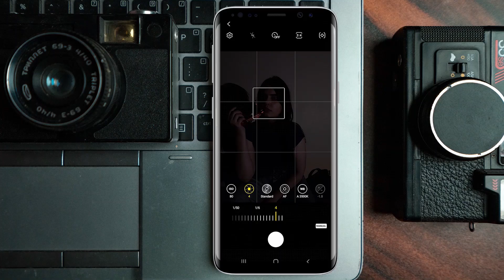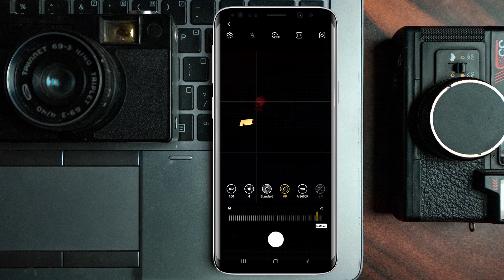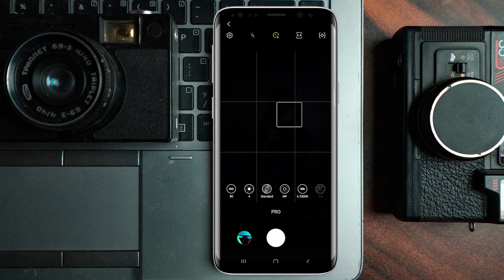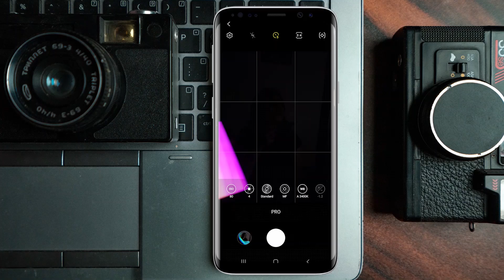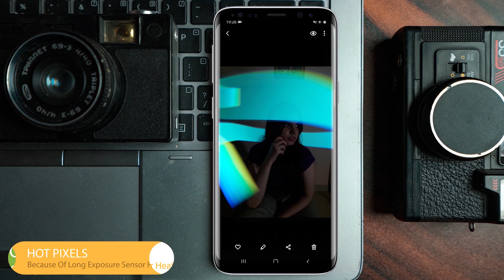COLORFUL PORTRAITS Using Mobile Light Painting in HINDI || SMARTPHONE Photography Ideas & Tricks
Iss video mein main aapko bataunga ki kaise aap ghar pe hi apne mobile phone se beautiful mobile light painting photos click kar sakte hai :)

Lens:
7Artisians 35mm f1.4 Manual Lens shorturl.at/IJL48

Tripod:
Manfrotto BeFree 2in1 Twist Lock

Camera Bag:
Vanguard Altra Rise 49
Vanguard Vesta Aspire 41 NV